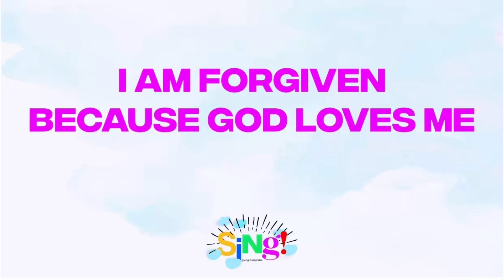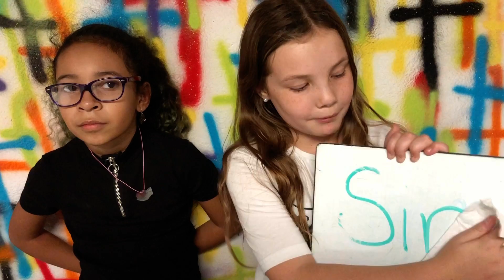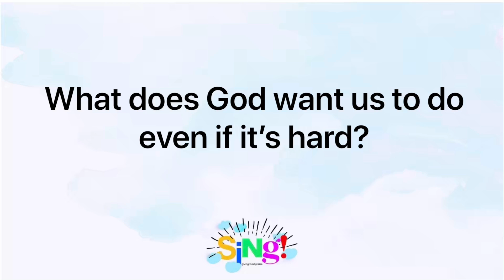Sing week 4